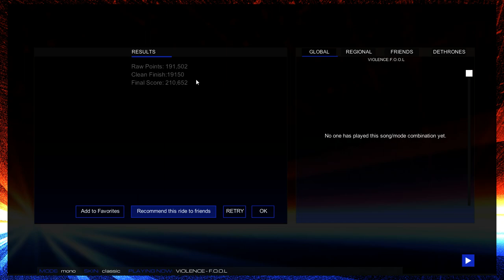02.F.O.O.L - VIOLENCE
bon visionnement
good viewing